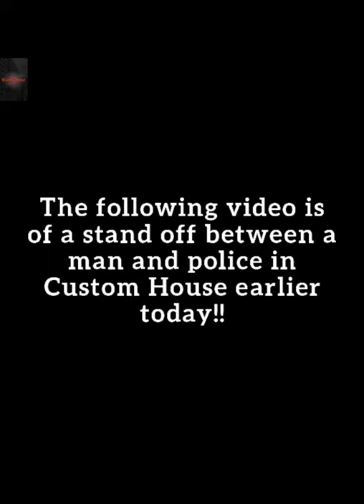Police have stand off with man in Custom House East London today!! video credit in description!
Police have a standoff with a man from Custom house today. They drew their tasers but he remained angry and smashes his own phone.

Check out the channel, for daily raw footage!!

video from @newham street blogs